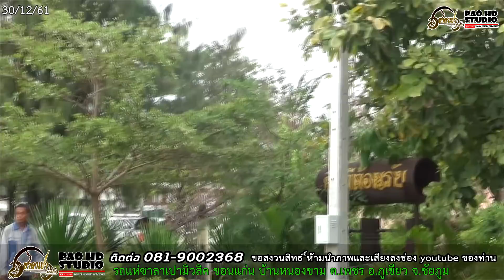เต้ยอย่างเดียว - รถแห่ซาลาเปามิวสิค บ้านหนองขาม ต.บ้านเพชร อ.ภูเขียว จ.ชัยภูมิ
วันที่ 30 /12 /61   ฤดูกาล 61-62
 บ้านหนองขาม ต.บ้านเพชร อ.ภูเขียว จ.ชัยภูมิ
ติดต่อการแสดง 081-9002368
64/13 บ้านโคกสูง ตำบลนางาม อำเภอมัญจาคีรี จังหวัดขอนแก่น